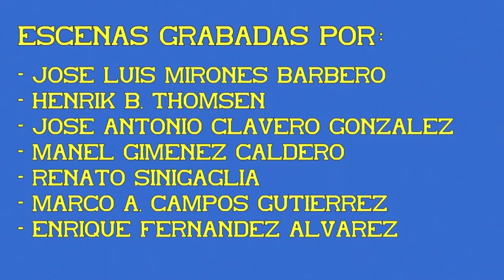Estación de Alcázar de San Juan. 17ª Parte. Talgo III.